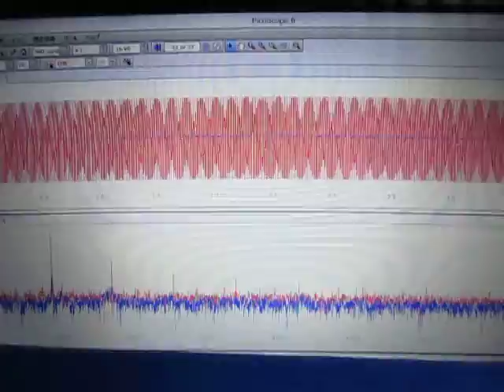超音波制御実験 Ultrasonic control experiment （超音波システム研究所 ultrasonic-labo）